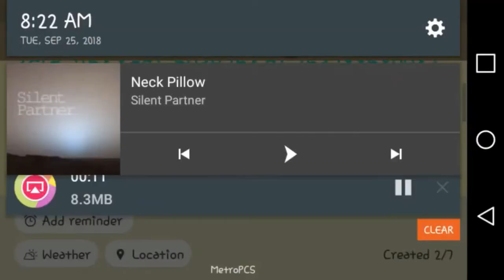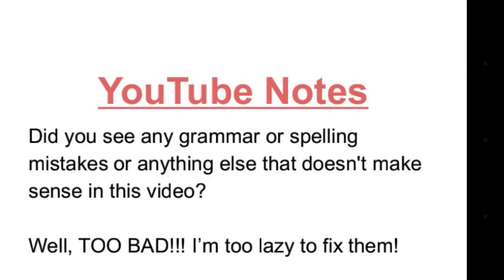Slider Scouts Scam Movie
Despite the name of this video this has nothing to do with the app called Slider Scouts being a scam. Basically, it's just my lame ideas for the titles of my videos.

The Slider Scouts Movie was made by an old unsaved Movie that I took too long to hit the save button so now it's in this video. The scam one is a new video clip. Yes, I know both of these videos play music over music. I like it when my videos are like this, Okay? It makes the video more unique.

Music that's being played over in this video:
Neck Pillow by Silent Partner